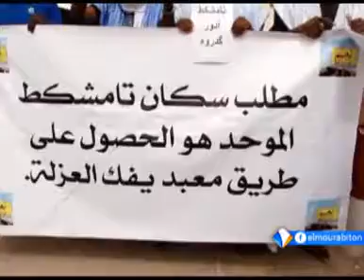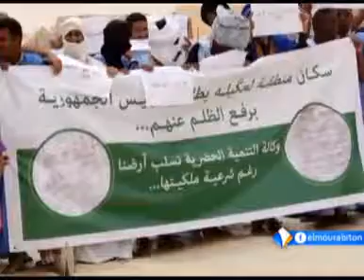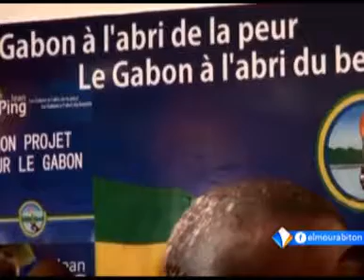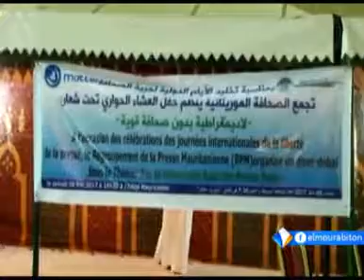نشرة أخبار الواحدة 11ـ05ـ2017 من قناة المرابطون.